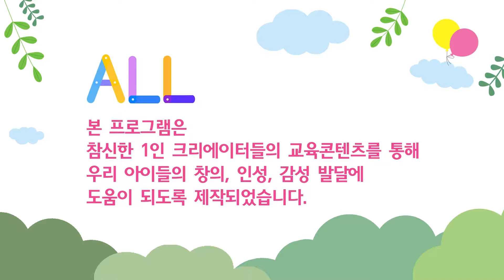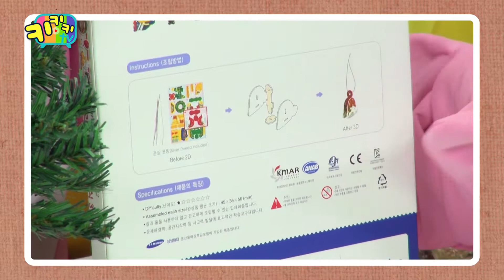키키키TV 173회 | 최고의 트리를 뽑아주세요!! / 갱소TV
1인 크리에이터 교육콘텐츠로 제작된 프로그램으로

* KT올레TV : CH 970
* SK Btv : CH 205
* LG U+TV : CH 234

* 매주 월~금  / 오전 8:00, 오후 4:25